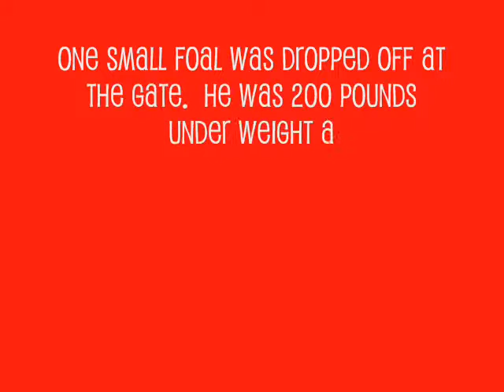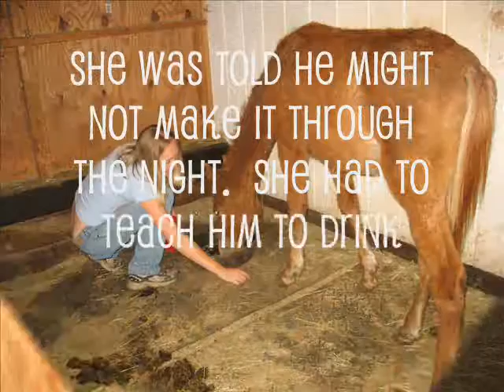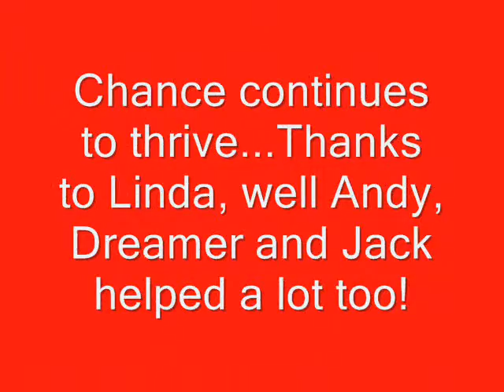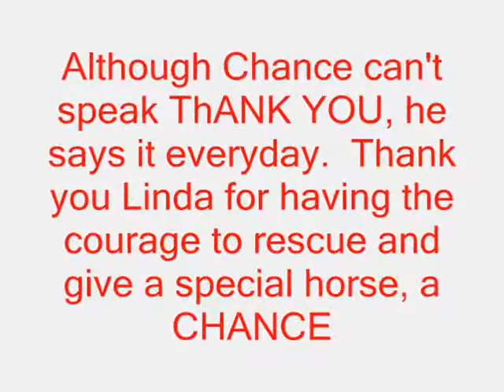Lindachancemovie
This is a video I made for my one of my bestfriends Linda for Christmas a couple years after she rescued a foal.  We must do something about this unwanted horse problem.  I don't want to eat horses but as long as they kill them without pain someone else can eat them.